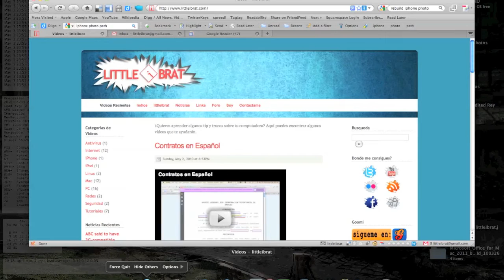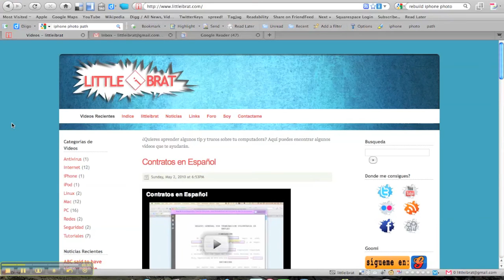Force Quit en Mac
¿Qué haces cuando se friza una aplicación en mac?